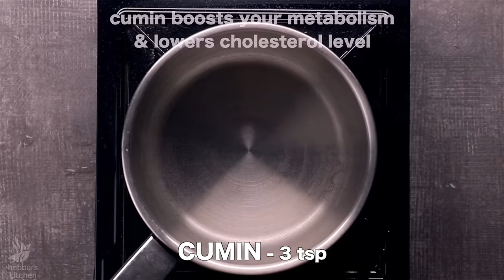7 Drinks for Fat burn Weight loss & Better sleep at Night | Stress Relieve Natural Homemade Drinks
3 fat burning drink recipe | fat burning tea | homemade drinks to lose belly fat with detailed photo and video recipe. an easy and simple hot beverage drink for a healthy and effective way to reduce body fat and eventually to reduce body weight. these homemade beverages are not only easy and quick to prepare but also a refreshing drink for day to day use. apart from reducing the tummy fat, it is also rich in antioxidants and hence these can also be served as detox drinks and also to improve the health of the liver. 3 fat burning drink recipe | fat burning tea | homemade drinks to lose belly fat with step by step photo and video recipe. indian recipes are loaded with myriad types of snacks, desserts and curries which make them appealing. yet they do come with the problems of extra calories and bad fat which would gradually accumulate in our body and thus increasing our weight. but these can also be tackled with some simple and easy homemade remedies and this post includes 3 basic homemade drinks to lose belly fat in quick time.

good night drinks 4 ways | best drink for sleep | beverages for better sleep with detailed photo and video recipe. an easy and simple healthy beverage recipe made with basic ingredients for a night of better and peaceful night sleep. basically, an age-old traditional recipe that is particularly served after dinner to relax the muscles and for proper digestion. there are so many tea or natural herb drinks that are capable of achieving the same result, but this post covers 4 basic recipes. good night drinks 4 ways | best drink for sleep | beverages for better sleep with step by step photo and video recipe. after a long and stressful day, we all hope for a good and peaceful deep sleep at night. but most of the time, it just remains as hope and we end up spending more time in bed without any good sleep. this can be easily avoided if we introduce some simple changes to our lifestyle and one important change is to start consuming these beverages for better sleep.